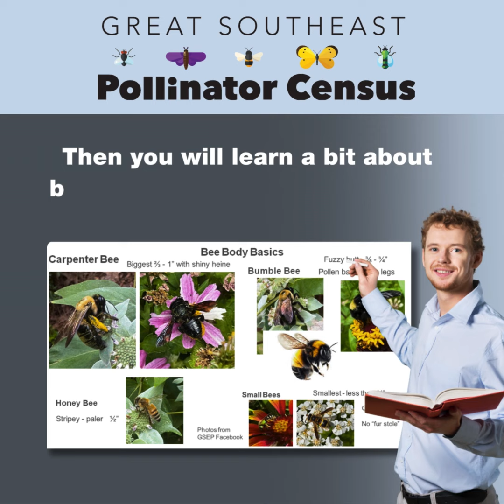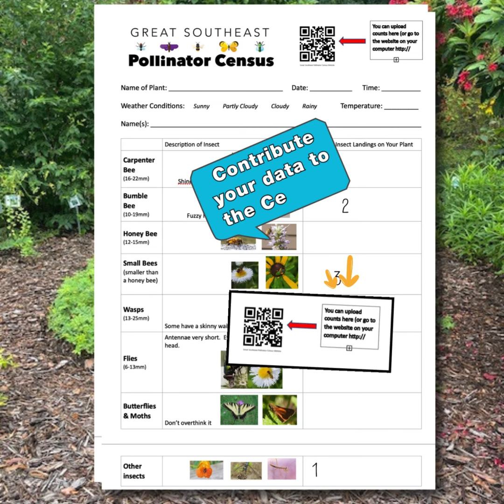Great Southeast Pollinator Census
Citizen scientist to help count pollinator for census